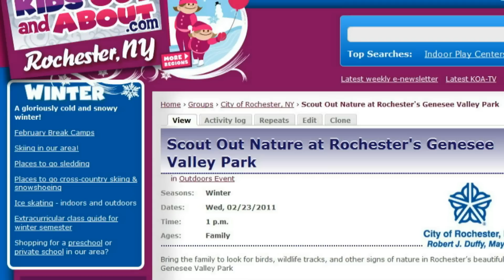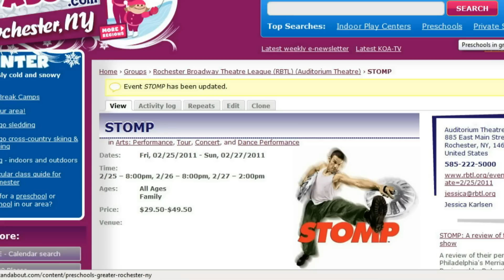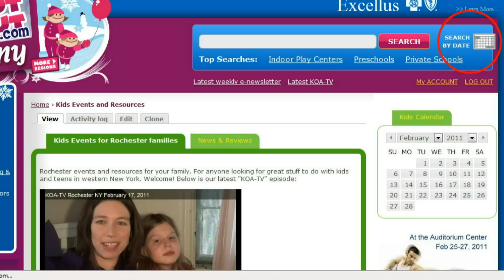KOA-TV for Rochester NY's Winter Break 2011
It's Winter Break! What to do with the kids in greater Rochester? KidsOutAndAbout.com has the answers: From free tickets to the Rochester RazorSharks basketball game on Feb 21 all the way through STOMP's performance at the Auditorium Center at the end of the week, you won't lack for family fun.